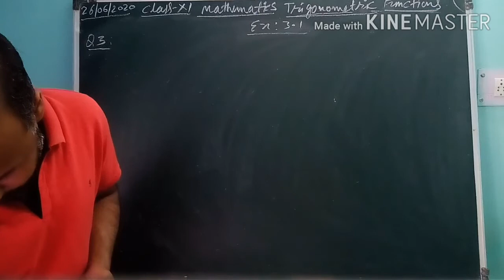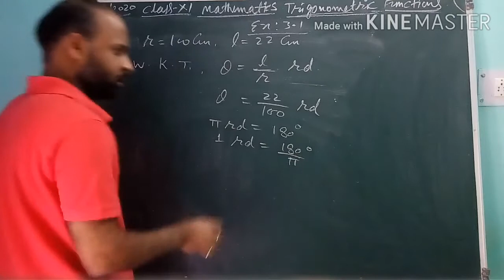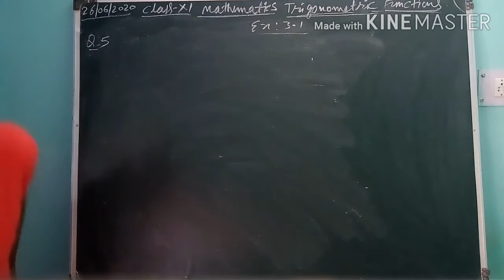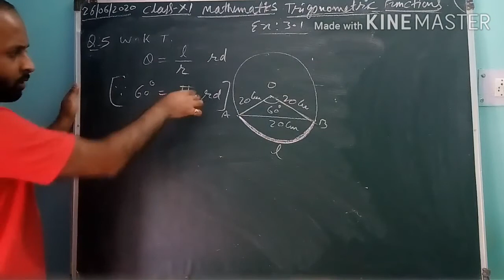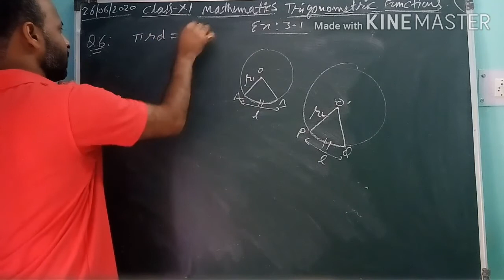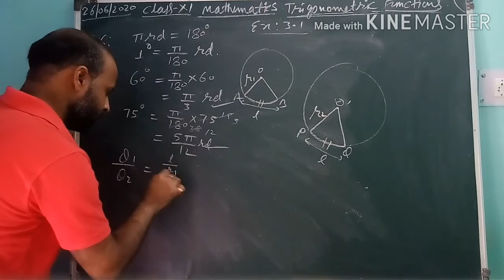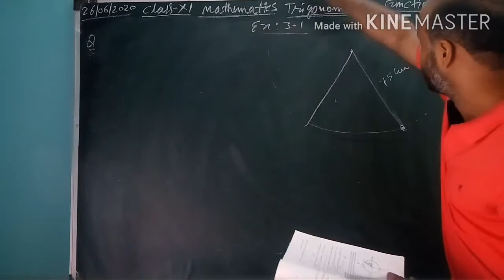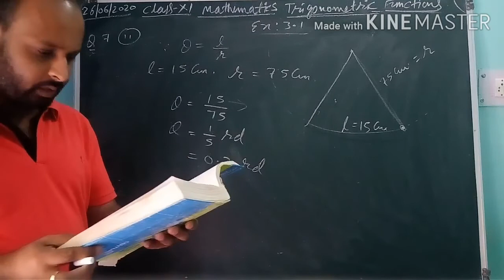Class-XI Mathematics Trigonometric Functions Exercise-3.1 Questions 3rd to 7th.